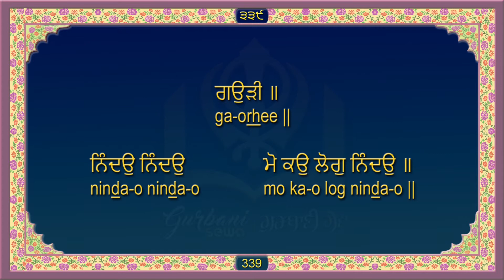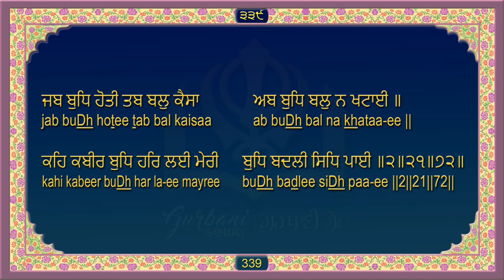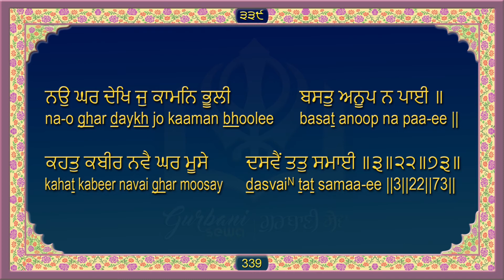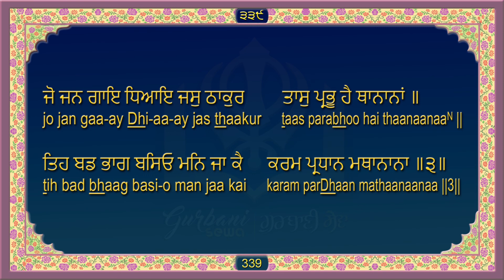ਸਹਿਜ ਪਾਠ ਸ੍ਰੀ ਗੁਰੂ ਗ੍ਰੰਥ ਸਾਹਿਬ ਜੀ ਅੰਗ 339 Sri Guru Granth Sahib Ji Ang 339